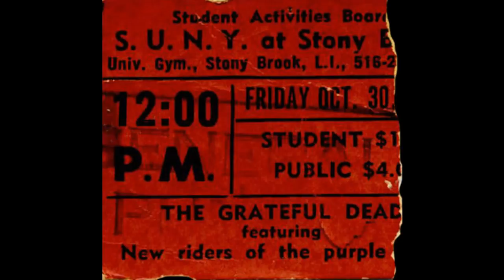New Riders of the Purple Sage 10.30.1970 Stonybrook, NY Early & Late Show SBD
New Riders of the Purple Sage October 30, 1970
Gymnasium. S.U.N.Y. - Stonybrook, NY

Early Show:
0:00:10 Six Days On The Road
0:03:20 I Don't Know You
0:07:27 Superman
0:11:21 Glendale Train
0:17:08 If You Hear Me When I'm Leavin'
0:22:14 Henry
0:26:37 The Weight
0:34:27 Fair Chance To Know
0:38:51 Last Lonely Eagle
0:45:22 Louisiana Lady
0:49:21 Honky Tonk Women

Late Show:
0:54:42 Workingman's Blues
0:59:11 Whatcha Gonna Do
1:03:41 Truck Drivin' Man
1:07:29 Hello Trouble
1:11:04 Portland Woman
1:16:54 Sweet Lovin' One
1:21:59 Dirty Business
1:31:45 Honky Tonk Women

Lineup:
John Dawson - rhythm guitar, vocals
David Nelson - lead guitar, vocals
David Torbert - bass, vocals
Jerry Garcia - pedal steel guitar

Source: SBD ~ MR ~ DAT ~ CD ~ EAC ~ SHN

EAC/SHN by Darryl Hinko (flyerfanatic)
EAC in secure mode with proper offsets used to extract
SHNtool to join and confirm sector boundries
CDwav used to split tracks
Cool Edit Pro used for all editing

Thanks to David Feldstein for the source discs.

ways to support ➡ Thank you kindly for your consideration